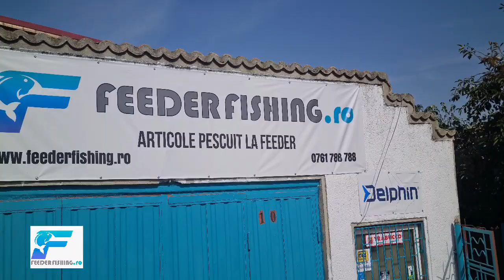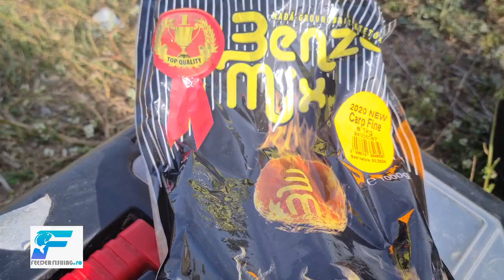o noua colaborare cu